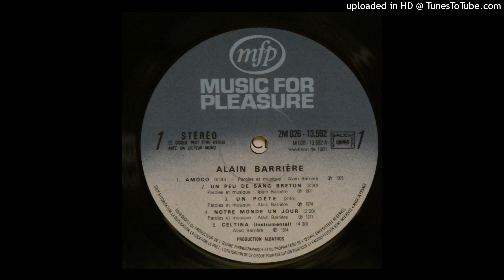A4-Notre monde un jour-Alain Barrière (1971)